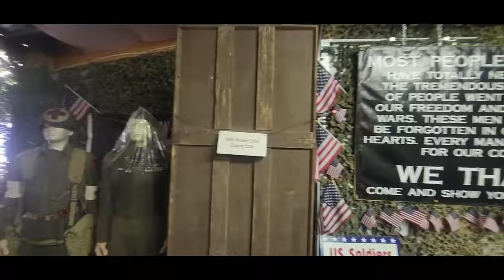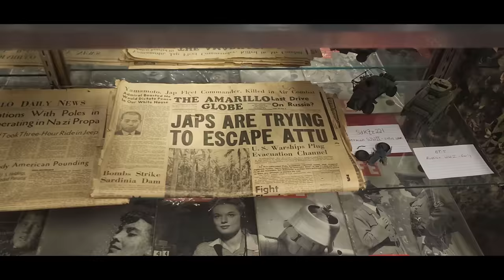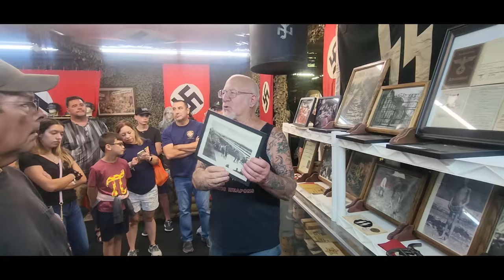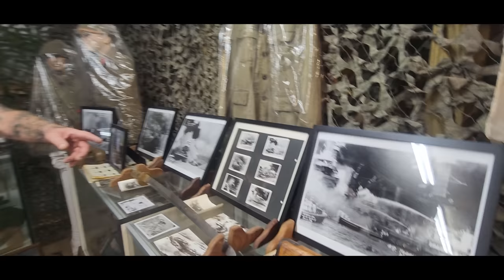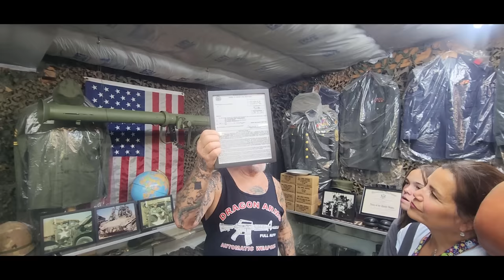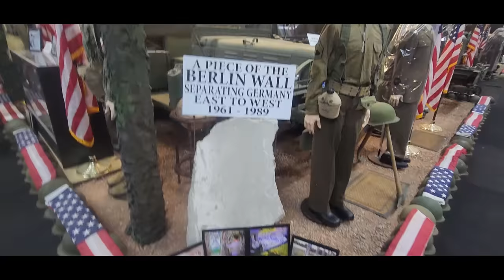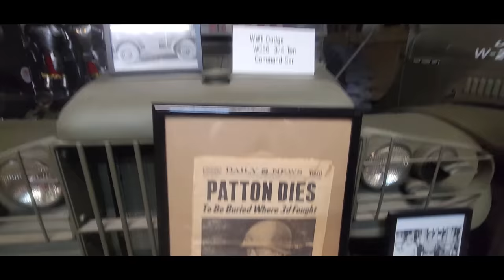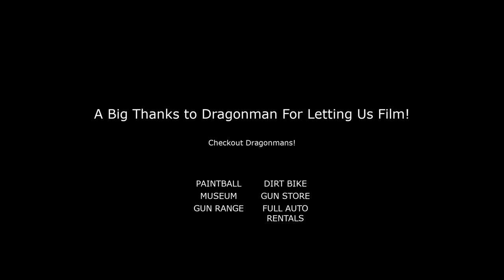Discover Dragonman's Museum: An Adventure Like No Other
Are you ready to explore an adventure like no other? Then check out Dragonman's Museum! This unique museum is packed with dragon-themed objects and artifacts, making it a must-visit for any fan of monster movies and dragons!

In this video, we'll take you on a journey to Dragonman's Museum. This adventure will be unlike any other you've ever experienced, and we guarantee you won't regret investing your time in this museum!

Another awesome day at  @dragonmans7242  Dragonland! Definitely check this spot out if you're in Colorado and love history, guns, paintball, or dirt bikes! He has one of the largest private WW2 museums in the United States, an awesome range, gun store, and more!